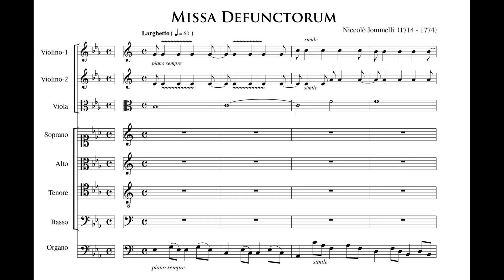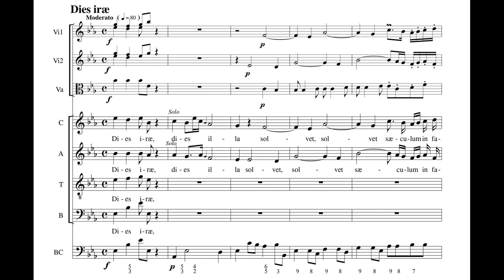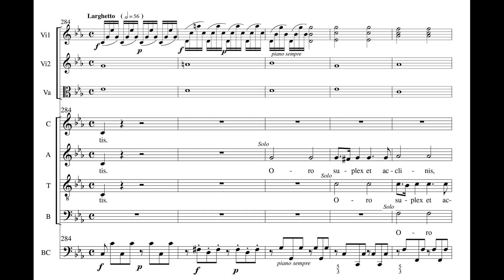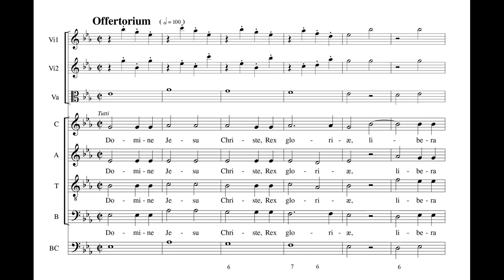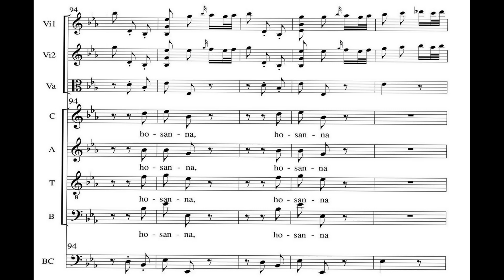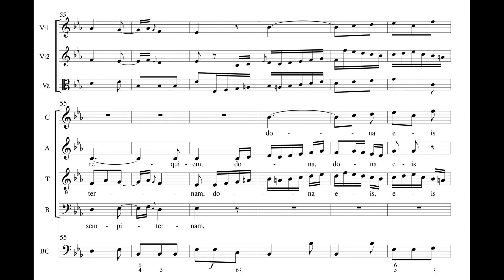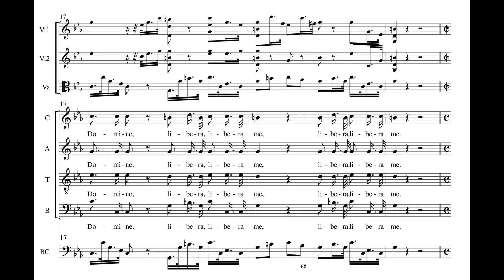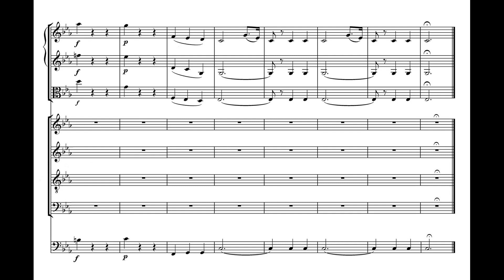Jommelli, Niccolò (1714 -1774) Missa Defunctorum (Requiem) Per Soli, Coro e Orchestra D´archi , 1756